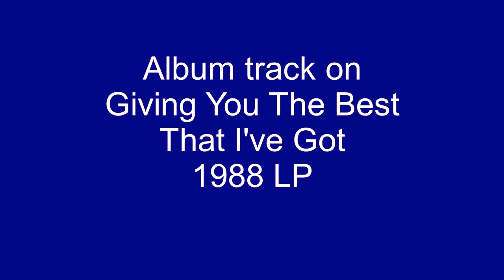Good Enough - Anita Baker - 1988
Recorded in an era that was dominated by drum machines and elctronic music, Good Enough, by Anita Baker, takes the listener back to the days of Billie Holiday, Ella Fitzgerald, and Dinah Washington, pure vocalists singing over a piano or saxophone accompaniment. Good Enough, was an album track on Bakers' 1988 LP, titled, Giving You The Best That I Got.